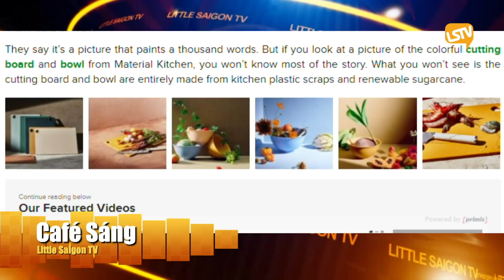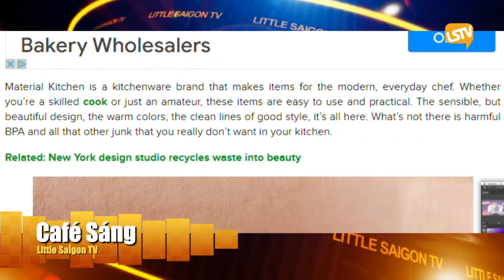Cà Phê Sáng Cuối Tuần P-3 (05-28-22) Các nhà khoa học khám phá cách ngăn vỏ chuối khỏi màu nâu